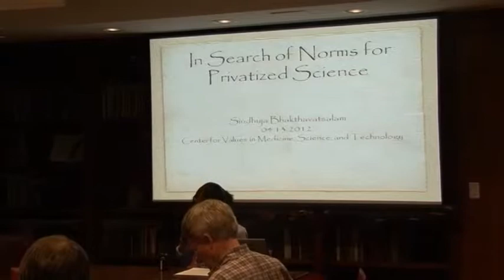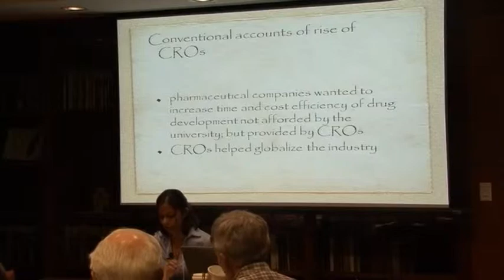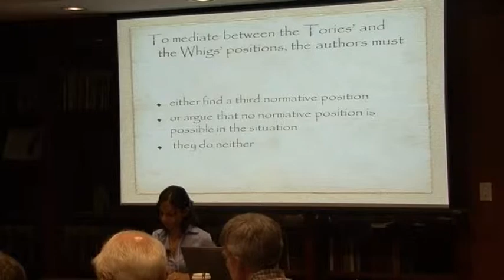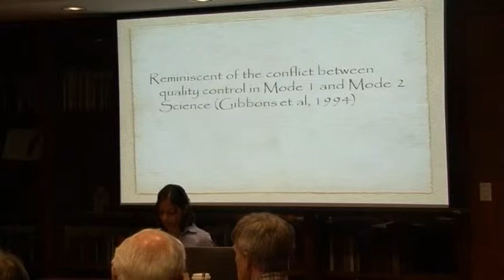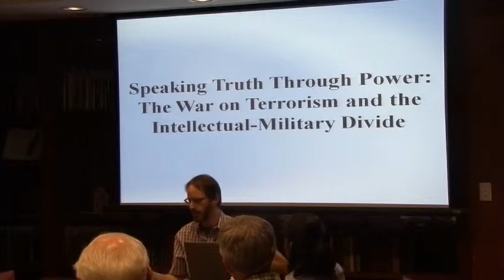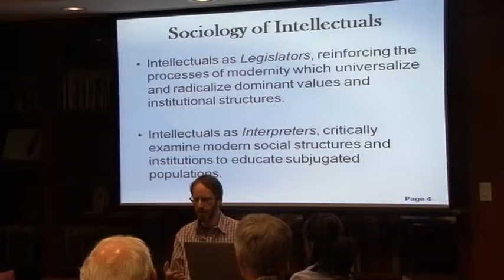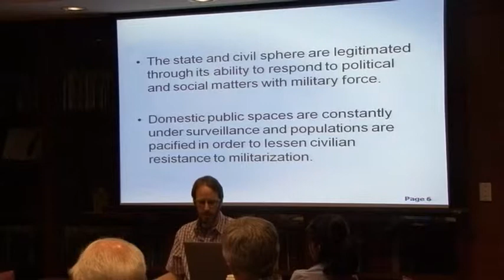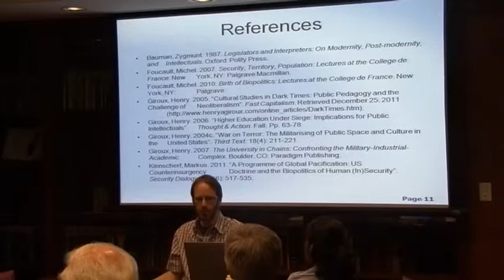Conference Paper Session #2 - Sindhuja Bhakthavatsalam and Bradley Williams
The 2012 Center for Values' conference on Science Policy and Interaction presents its 2nd paper session featuring: Sindhuja Bhakthavatsalam, "In Search of Norms for Privatized Science" and Bradley W. Williams, "Speaking Truth Through Power: The War on Terrorism and the Intellectual—Military Divide."

00:00 - [Bhakthavatsalam's Presentation]
20:30 - [Williams' Presentation]
37:05 - [Q and A]